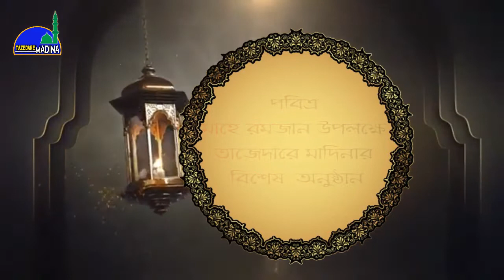৫. পূণ্যময় সাহরী। রমজানের বিশেষ আলোচনা। মাওলানা কাজী মারুফ বিল্লাহ। Tazedare Madina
পবিত্র মাহে রমজান উপলক্ষে তাজেদারে মাদিনার বিশেষ অনুষ্ঠান-পুন্যময় সাহরী।
আজকের আয়োজন- রমজানের বিশেষ আলোচনা
আলোচক- মাওলানা কাজী মারুফ বিল্লাহ।
Uploaded By-Tazedare Madina.
Present By-Tazedare Madina Islamic Media.
Special Program Of Romjanul Mubarok: Punnomoy Sahri